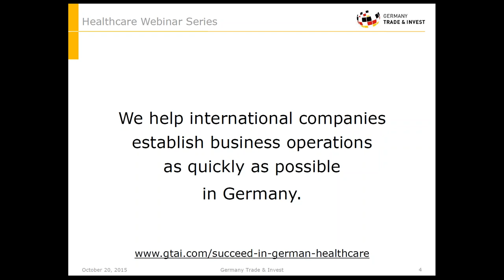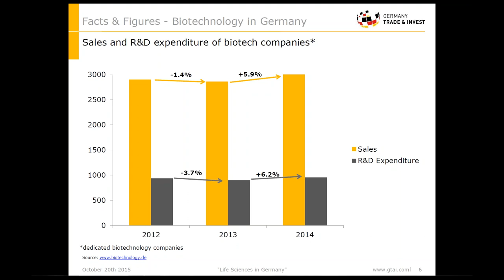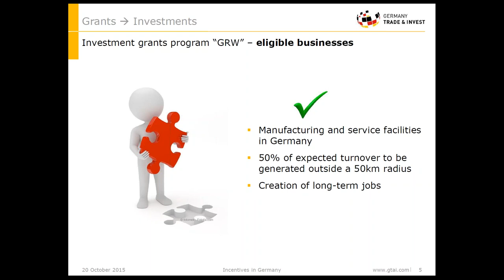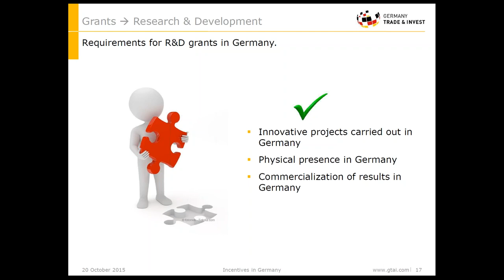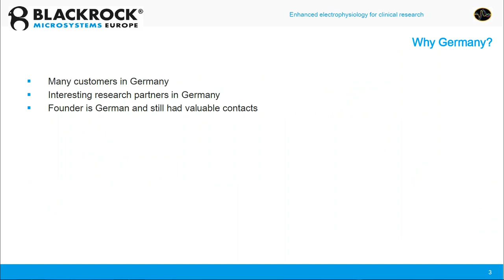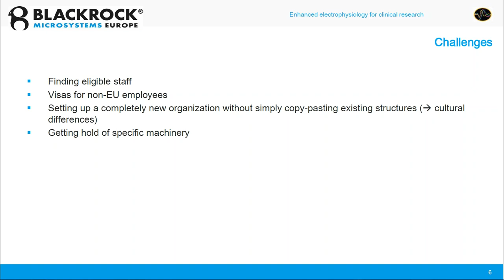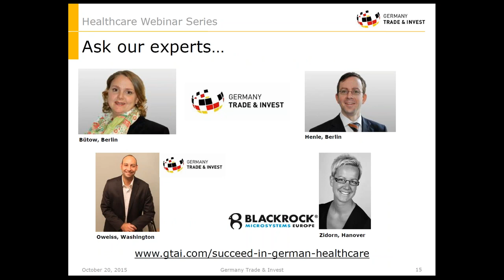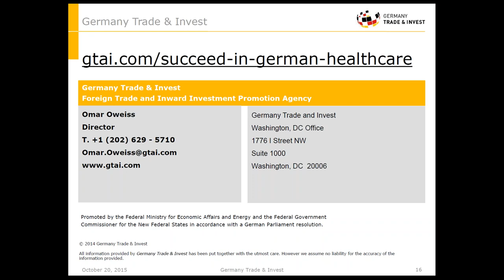Webinar: Funding Options for Life Science Companies (Oct 2015)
This webinar will help you to navigate the most relevant funding sources available in Germany for life science companies, both for R&D and production.

Germany offers the largest market for healthcare and life science companies in Europe. With its extraordinarily strong industrial base and leading technology clusters, Germany is also home to some of the most innovative life science regions world-wide. The German government actively supports scientific institutes, companies and individual researchers with a broad range of funding programs.

Moderation
Omar Oweiss | Director Washington Office | GTAI

Speakers

Overview Funding Options in Germany for Life Science Companies
• Friedrich Henle | Senior Manager Financing & Incentives | GTAI

Your Access to the German Life Science Landscape (Bioregions, Bioclusters)
• Dr. Sandra M. Bütow | Senior Manager Healthcare | GTAI

Testimonial
• Bettina Zidorn | Office Manager Europe | Blackrock Microsystems Europe GmbH